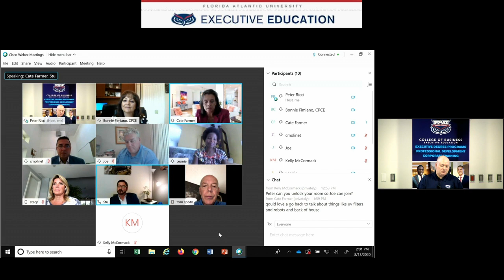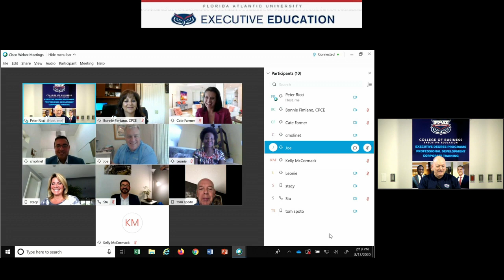Hospitality & Tourism: The Next Steps, Round 2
Dr. Peter Ricci, Program Director of Hospitality & Tourism Management at FAU, interviews eight hospitality leaders: Bonnie Fimiano, Carlos Molinet, Cate Farmer, Joe Fijol, Leonie Timothee, Stacy Ritter, Stuart Levy, and Tom Spoto.